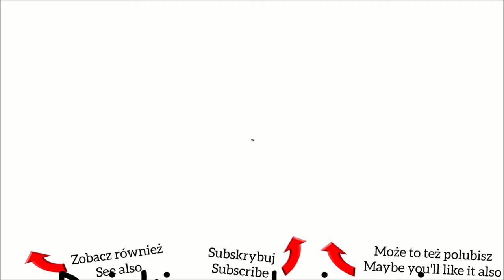Major's walking through the seaside town Darlowko/Major spaceruje przez nadmorskie Darłówko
Jestem też na Facebooku/I'm on the Facebook too
‼️‼️‼️‼️‼️‼️‼️‼️‼️‼️‼️‼️‼️‼️‼️‼️‼️‼️ PROŚBA / REQUEST ‼️‼️‼️‼️‼️‼️‼️‼️‼️‼️‼️‼️‼️‼️‼️‼️‼️‼️‼️‼️
Jeśli chcecie przesyłać fanart, albo macie pytania, możecie pisać na adres email (albo kontaktować się przez Facebook):
If you want to send fanart or you have questions then you can write on an email adress (or contact through Facebook):